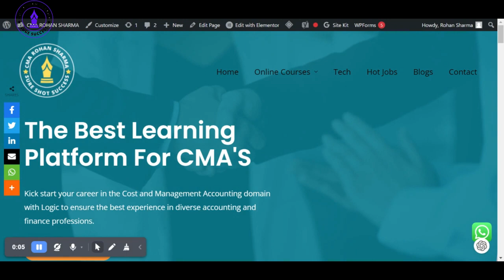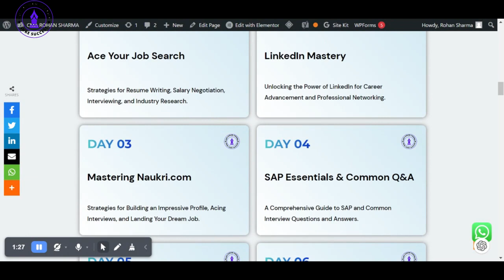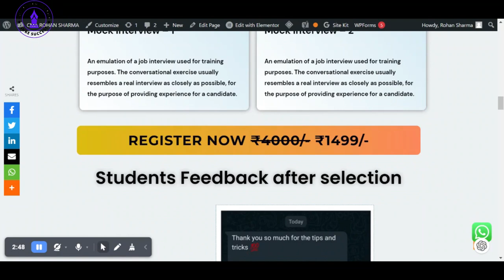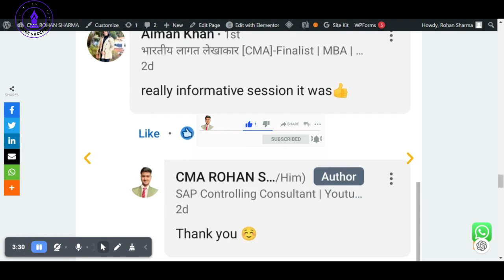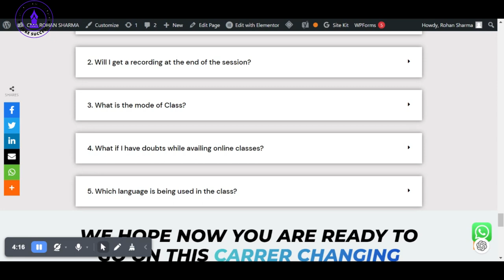CMA Story | CMA Journey | Rock Your Interview | Interview Mastery Course